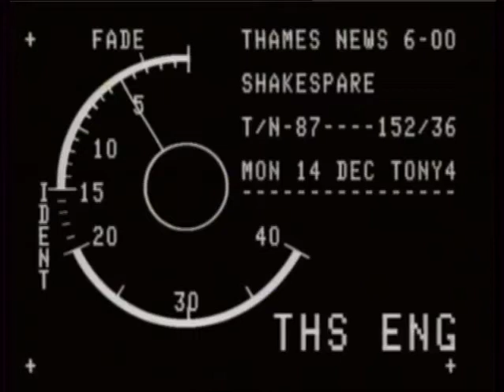Shakespeare - Ian Mckellen - Aids Charity - Thames News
Thames News Speaks to Tony Award winning actor, Sir, Ian Mckellen about his one man Shakespeare show. Sir Ian and all those involved in the production are giving their services free, all in aid of the Lighthouse Hospice for aids sufferers, which is located in West London. Filmed and broadcast in 1987.